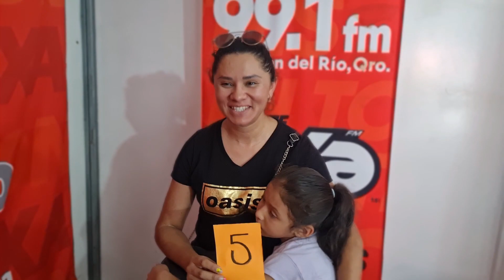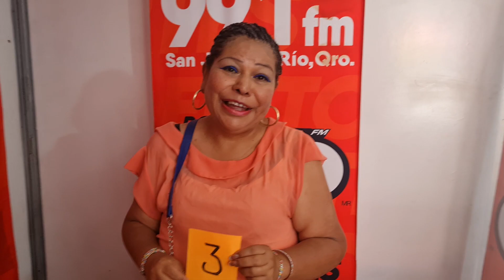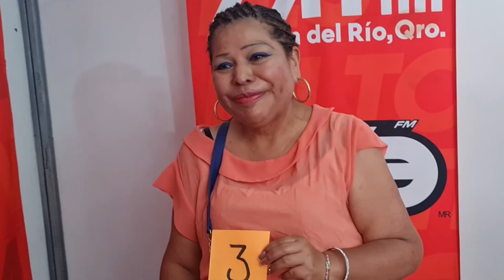CASTING - A TODA MADRE - REALITY SHOW EXA 991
Así se vivió el castin para selecionar a las 6 mamás que van a ganar un año de conciertos gratis, solo por EXA FM 99.1 San Juan del Río, Qro.